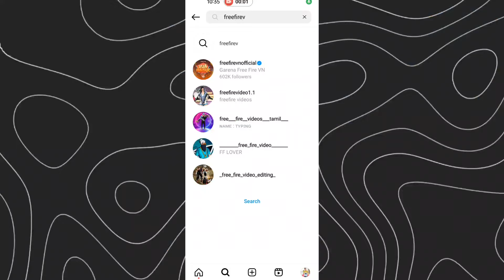FREE FIRE OB44 UPDATE SHOCKING CHANGES 🤯 | FREE FIRE INDIA HINT REVEAL BY MISTAKE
1. Garena Free Fire Indonesia Live
2. Garena Free Fire Brazil Live
3. Garena Free Fire Brasil Live
4. Garena Free Fire India Live
5. Garena Free Fire Singapore Live
6. Garena Free Fire Thailand Live